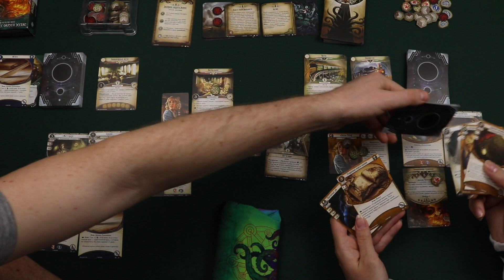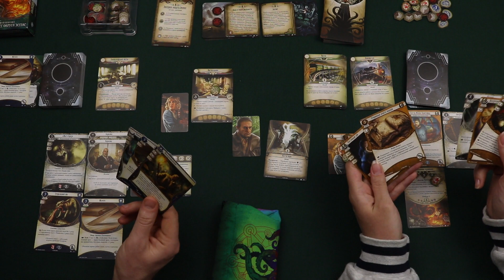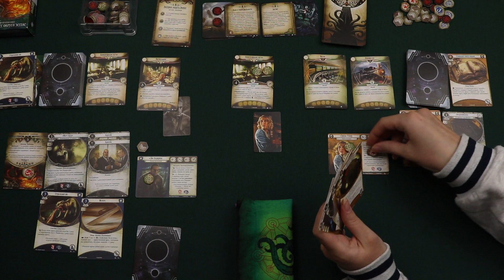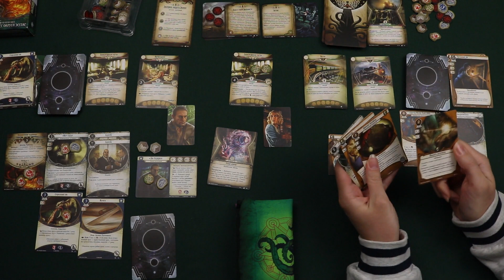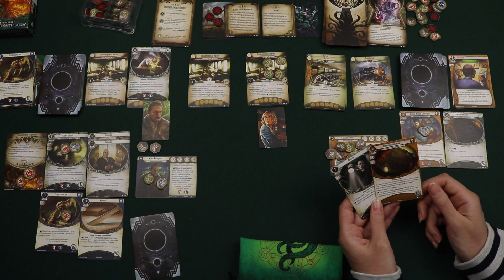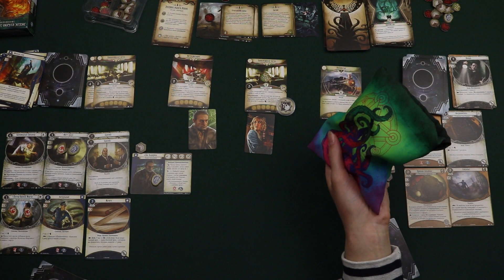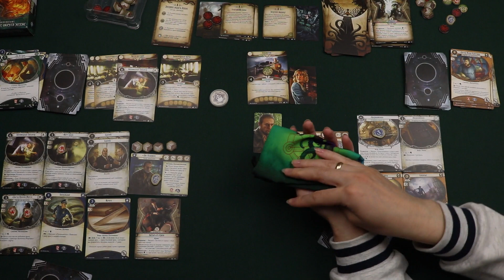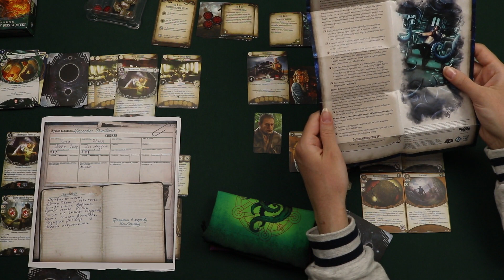Карточный Ужас Аркхэма. Наследие Данвича. Сценарий № 4. Экспресс округа Эссекс. Let's Play.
Ужас Аркхэма: Карточная игра - это кооперативная Живая Карточная Игра (ЖКИ), в которой от 1 до 4 сыщиков пытаются совместно разгадать мистические тайны и заговоры, одновременно пытаясь побороть преследующее их прошлое. Каждый игрок берет на себя роль одного из сыщиков и собирает колоду, опираясь на способности выбранного сыщика. Последовательность связанных между собой сценариев создает художественное повествование, именуемое кампанией, основанное на тайне, которую персонажи намерены раскрыть на протяжении всей истории. В каждом сценарии сыщики попадают в различные локации и исследуют их в поисках улик, которые необходимы для продвижения их расследования, а также пытаются избежать или уничтожить коварные силы Мифа. По ходу кампании каждый сыщик получает опыт и более глубокое осознание происходящих событий, что позволяет ему улучшать свои способности и возможности, добавляя более сильные карты в свою колоду. Но будьте осторожны: чем глубже вы погружаетесь в мир непознанного, тем вероятнее ваше безумие. Сыщики должны суметь защитить свой рассудок от ужаса, встречающегося на их пути, и выжить,чтобы раскрыть тайну.